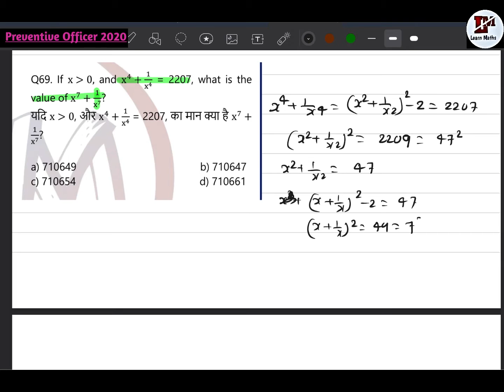If x⁴+1/x⁴ =2207 what is the value of x⁷ + 1/x⁷ ?